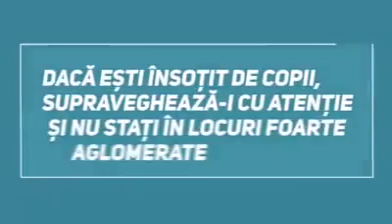36301450 530532947343707 6498876669556686848 n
Recomandări privind siguranța ta la proteste!